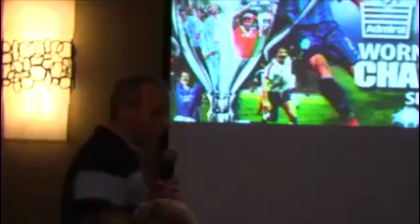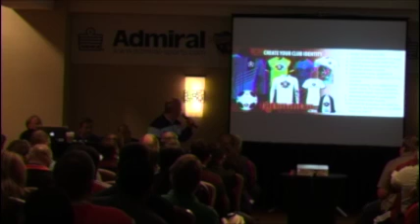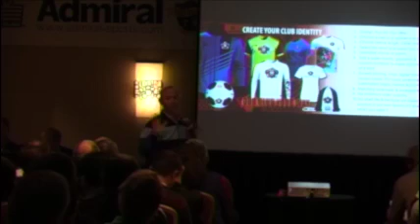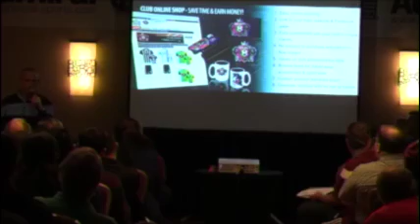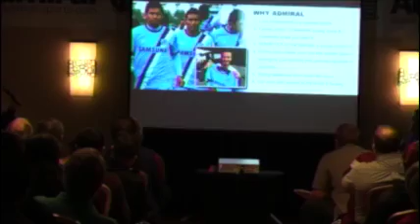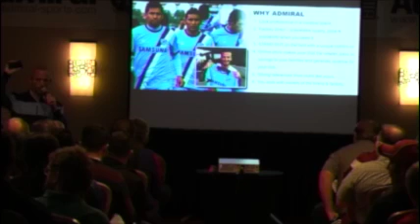NorCal AGM Presentation